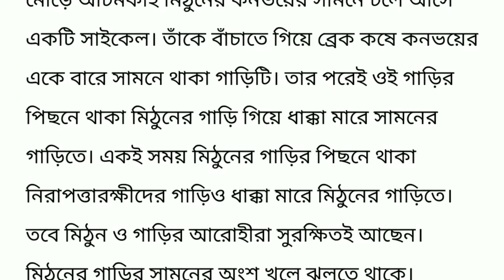এইমাত্র ভয়ংঙ্কর এক্সিডেন্ট হল অভিনেতা মিঠুন চক্রবর্তীর গাড়ি ।। Breaking news